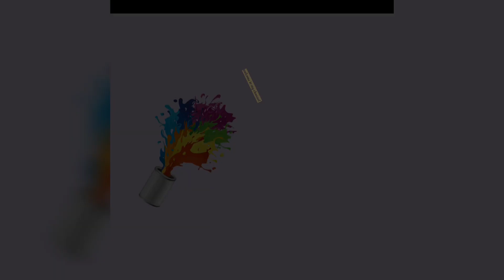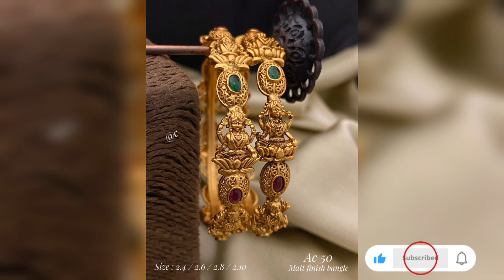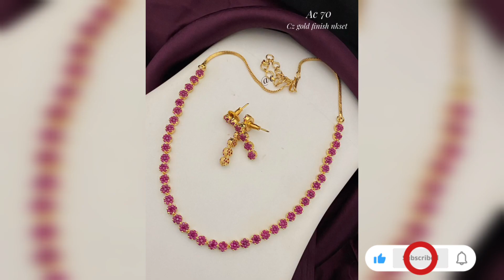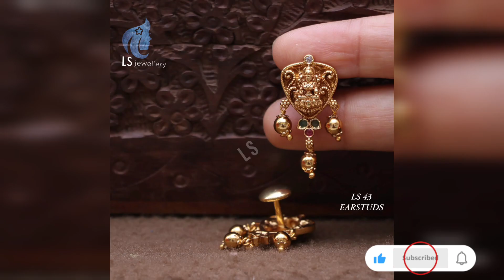one gram gold jewellery trending||collection vlogs jewellery shopping fashion ||latest new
for orders and enquiry

jewellery
jaadu kundan
gold finish